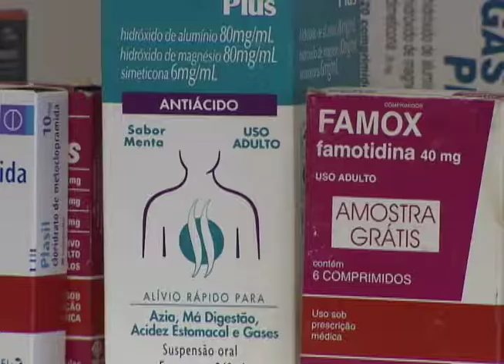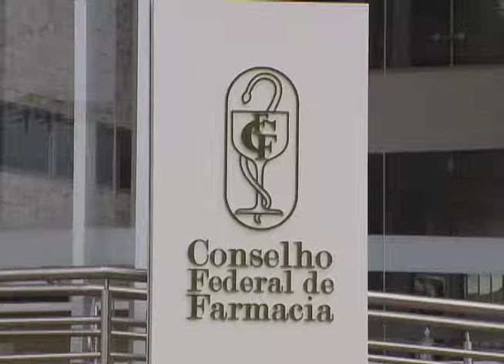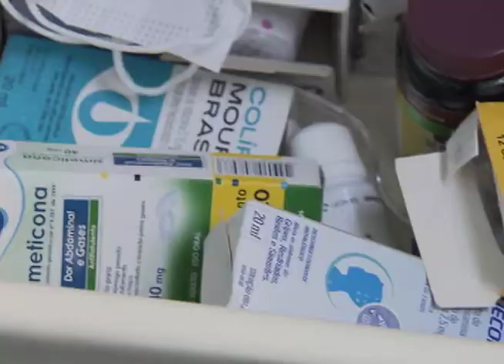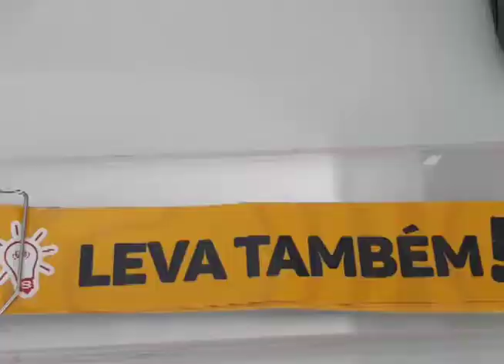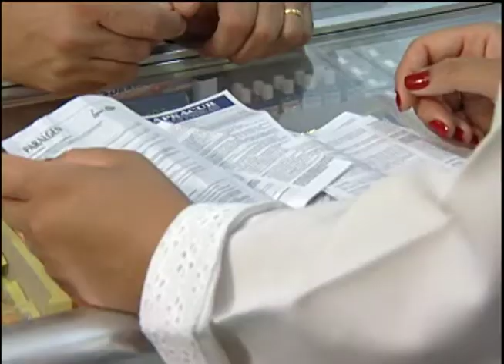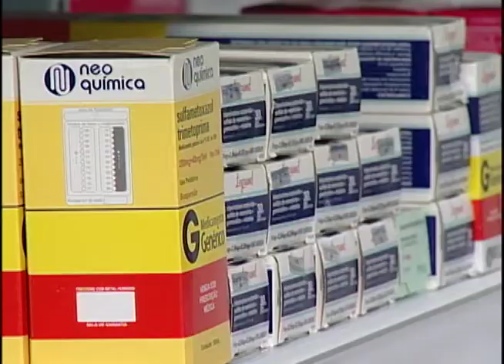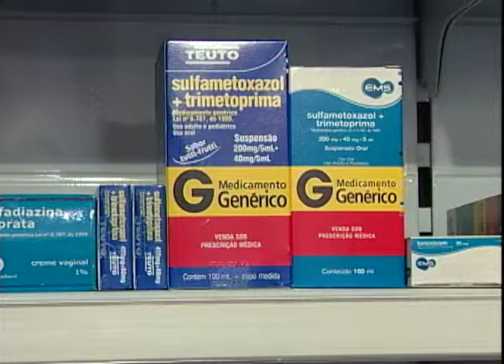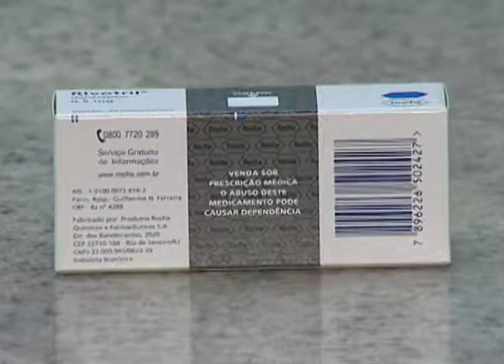Repórter Justiça - Saúde e hipocondria (23/06/17)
Nesta semana, o Repórter Justiça destaca sério aspecto na vida de qualquer brasileiro: a saúde. Leia a íntegra da sinopse